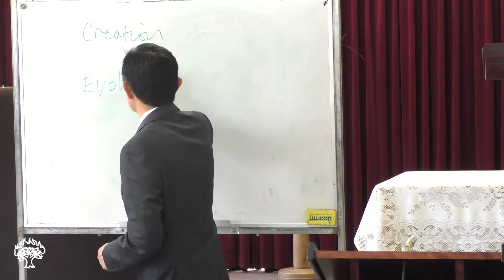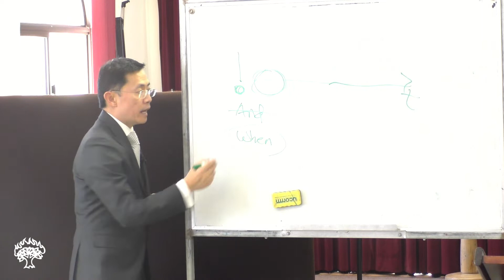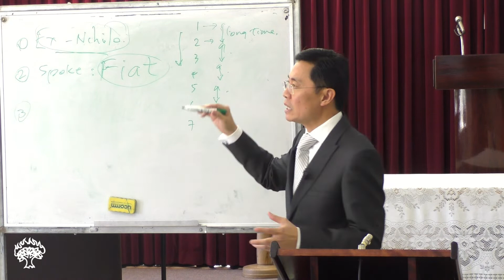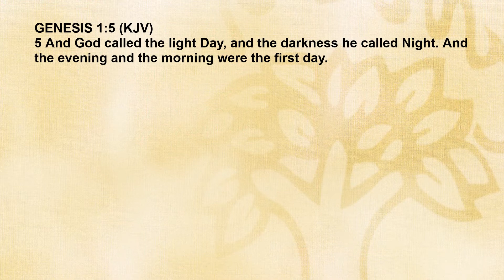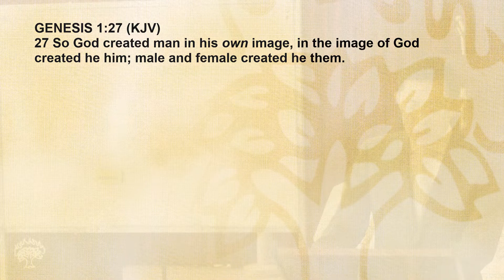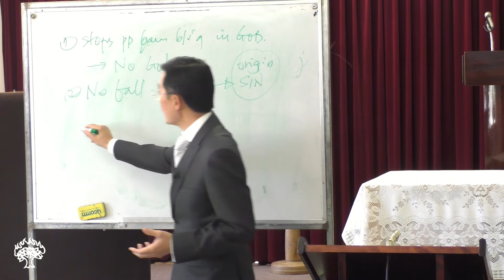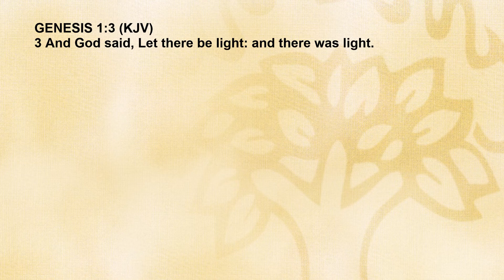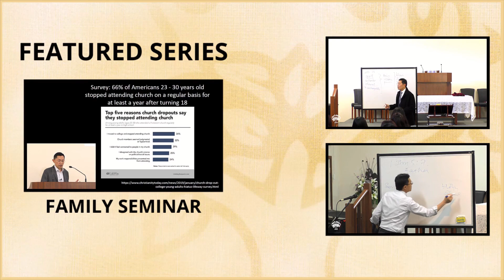Is Creation Six Literal 24-Hour Days? - Bible Q&A # 56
Is Creation Six Literal 24-Hour Days?

QUESTIONS

Q1. What is theistic evolution? And is creation 6 literal 24-hour days?